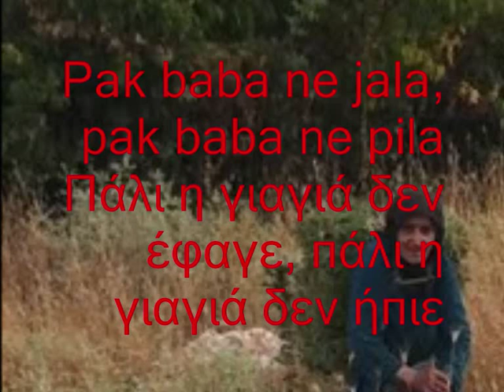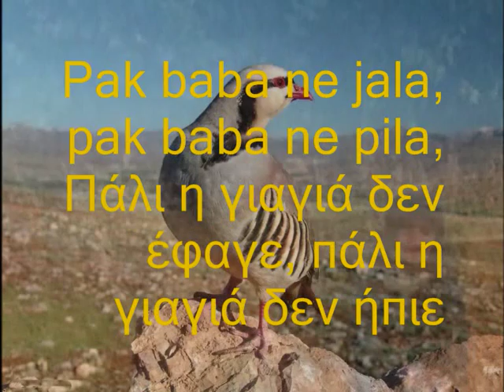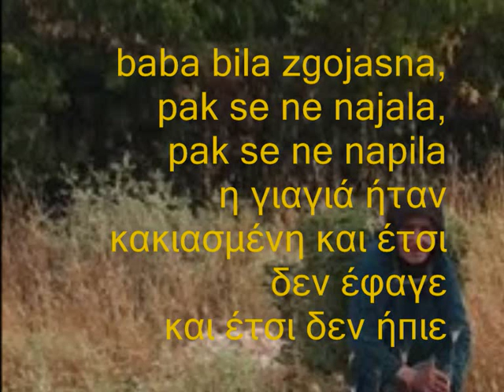edna erebica μια πέρδικα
Сите видеа имаат за цел да ја промовираат македонската традиција и да не се насочени кон приходи преку авторските права во сопственост на креаторите edna erebica μια πέρδικαME ΜΑΚΕΔΟΝΙΚΟΥΣ ΚΑΙ ΕΛΛΗΝΙΚΟΥΣ ΥΠΟΤΙΤΛΟΥΣ ΣΕ ΕΛΕΎΘΕΡΗ ΜΕΤΆΦΡΑΣΗ